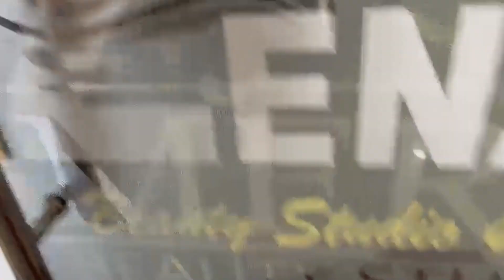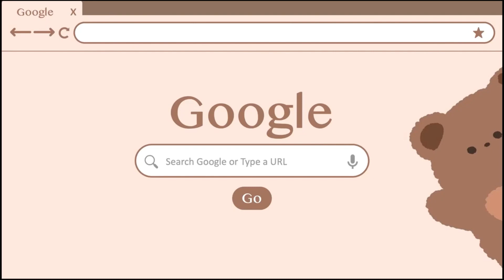কীৰ্ত্তনপাৰাত সদৌ অসম গ্ৰাম্য ঔষধ ব্যৱসায়ী সন্থাৰ বঙাইগাঁও জিলা সমিতিৰ বিশেষ সাধাৰণ সভা সম্পন্ন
বঙাইগাঁৱৰ কীৰ্ত্তনপাৰাত সদৌ অসম গ্ৰাম্য ঔষধ ব্যৱসায়ী সন্থাৰ বঙাইগাঁও জিলা সমিতিৰ বিশেষ সাধাৰণ সভা সম্পন্ন